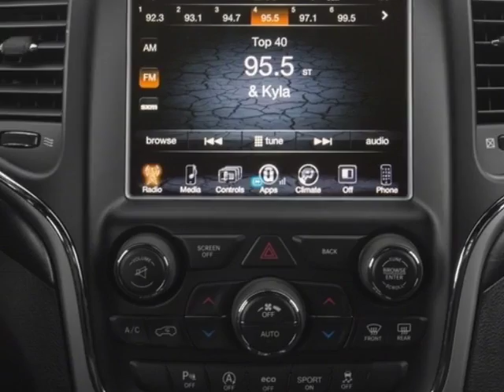2018 Jeep Grand Cherokee Altitude 4x2 SUV - Mayaguez, PR